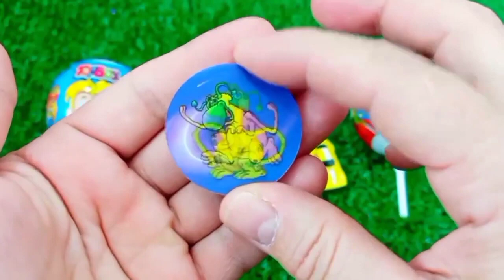Rainbow Satisfying Video | DIY How To Make Lollipop Candy Paw Patrol Fruits Cutting ASMR